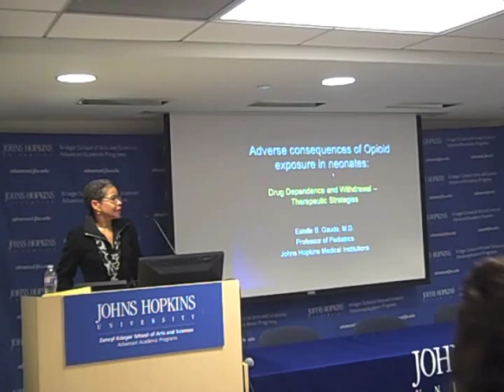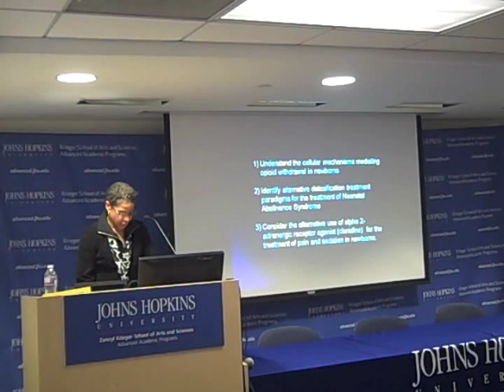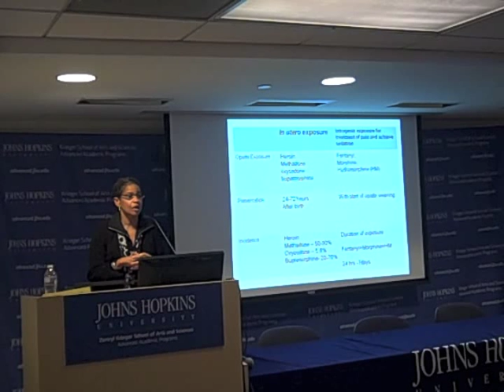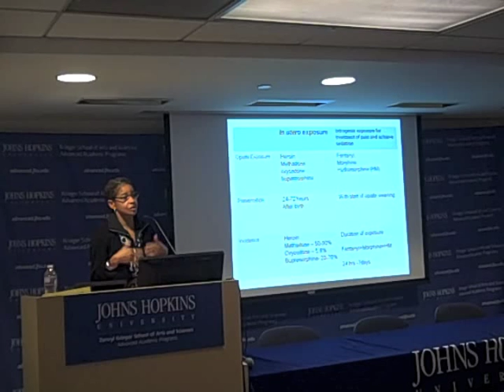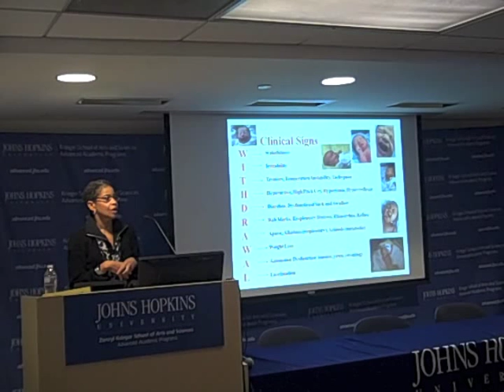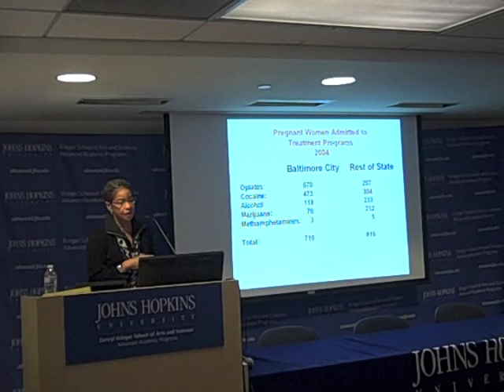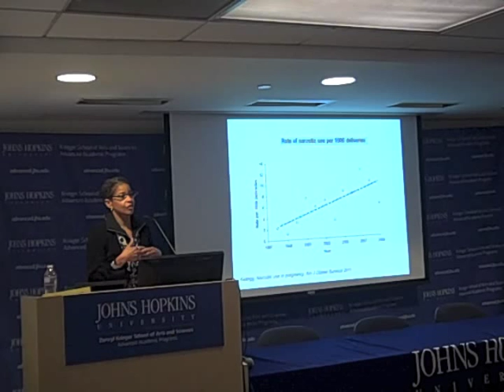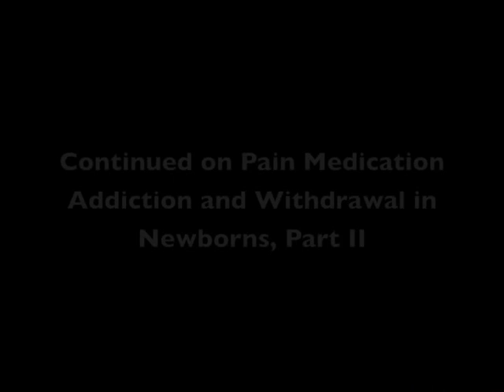Pain Medication Addiction and Withdrawal in Newborns, Part I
Estelle Gauda discusses more effective ways to wean babies off of opioids.